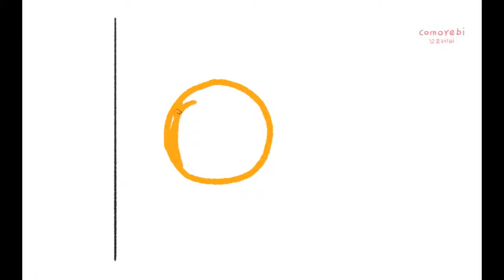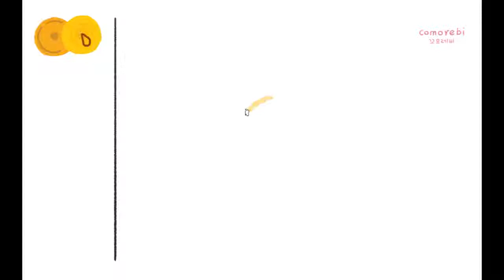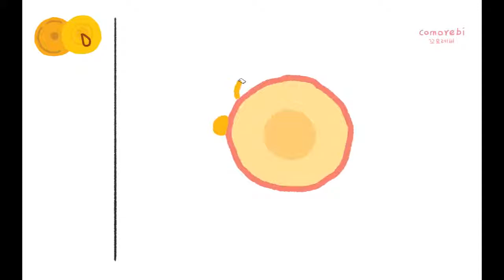4 musical instrument(percussion instruments) Drawing & Painting for Kids(악기(타악기) 그리기)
4 musical instrument(percussion instruments) Drawing & Painting for Kids(악기(타악기) 그리기)
1. Cymbals(심벌즈)
2. Tambourin(탬버린)
3. Castanets(캐스터네츠)
4. Triangle(트라이앵글)
Music.

GRAFOLIO_비그친 후 산책.

The Green Orbs_Racing The Clock.